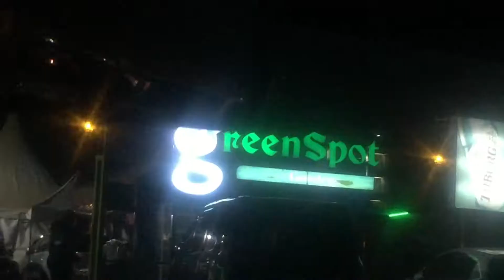A Weekend in My Life | Kenyan Grilled meat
Its a weekend vlog ya'll. Lets dive into kenyan street food (Nyama choma) and have some mad fun.